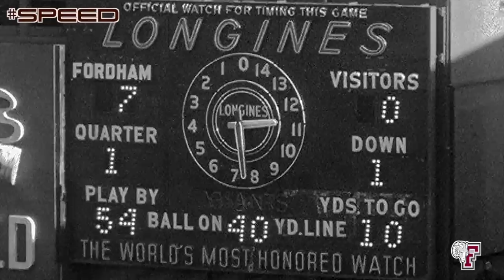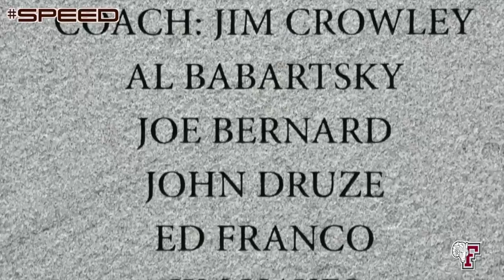Holy Cross Pump Up 2016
What the guys watched before taking the field at Yankee Stadium